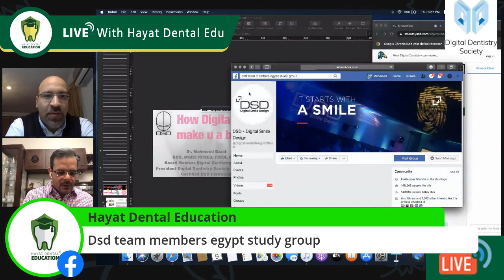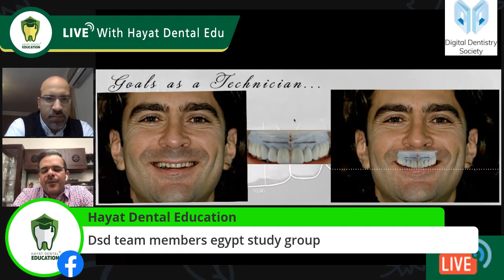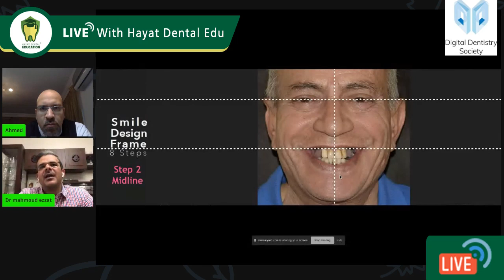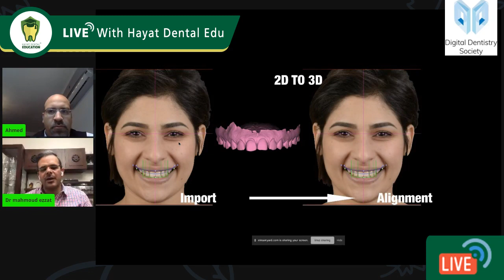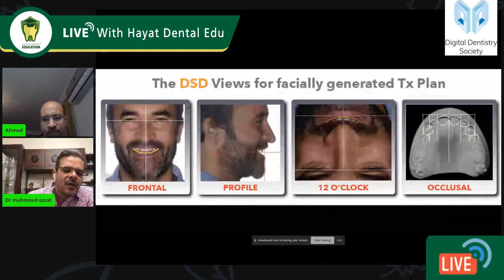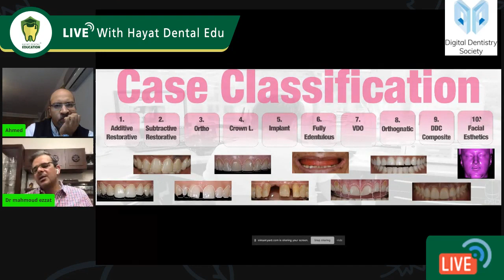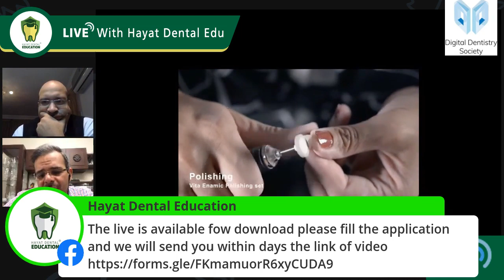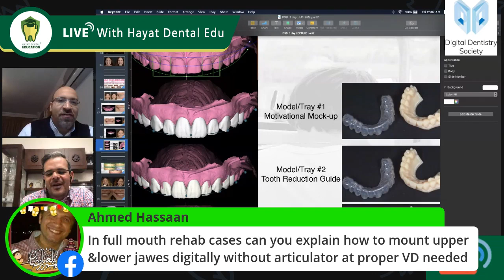👆👆How Digital Dentistry Can Make U A Better TTT Planner With Esthetic Full Mouth Rehab Cases..🔥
With Dr. Mahmoud Ezzat
Hayat Dental Education

Bringing out the best in dental professionals
At Hayat Dental, we focus on empowering dentists to provide better, safer and faster dental care. We offer innovative solutions and advanced scientific content, in order to improve the quality of dental services, especially in the field of dental implants
our mission.
Hayat Dental aims to provide the knowledge, skills, inspiration and certifications dentists need to stay current and develop themselves and their practice.